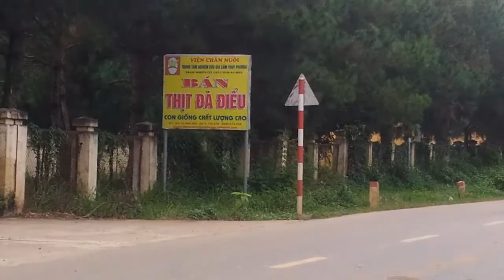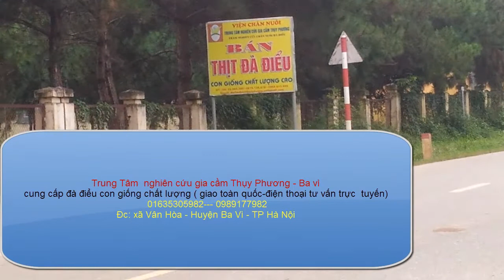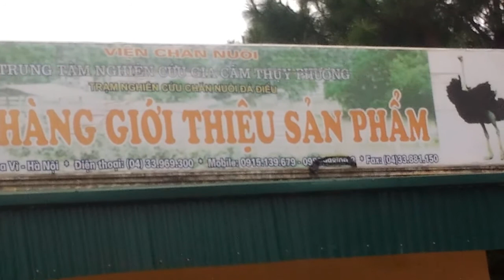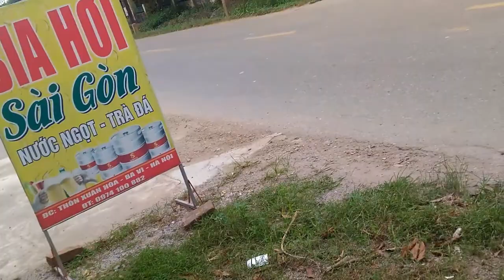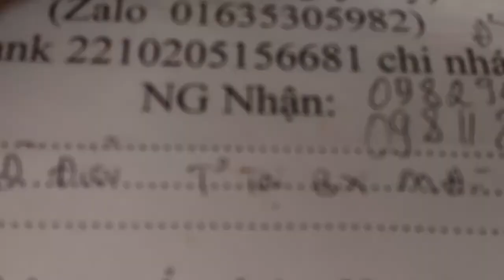nơi cung cấp con giống đà điểuchất lượng và uy tín (TT nghiên cứu ĐĐ Thụy Phương Ba Vì 01635305982